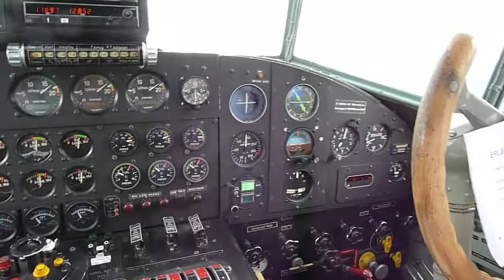Ju52 bei Walenstadt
Rückkehr vom Engadin am 7.September 2011